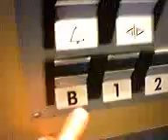Deve Schindler Elevator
Åker ner i en Deve Schindler hiss i ett P-hus i bollnäs